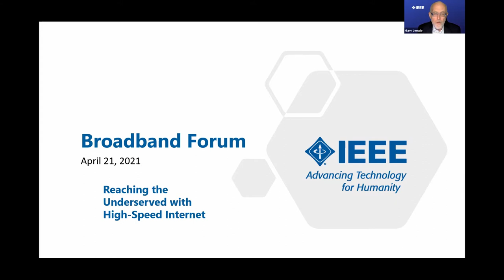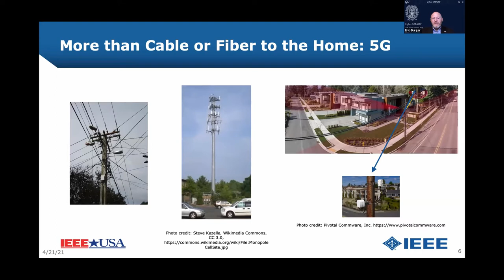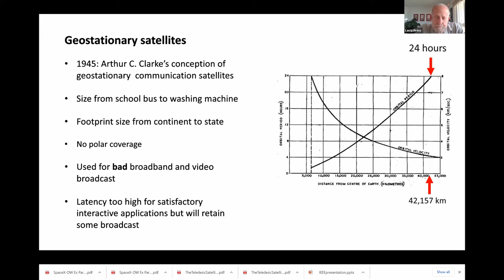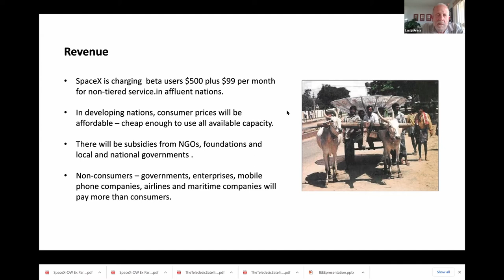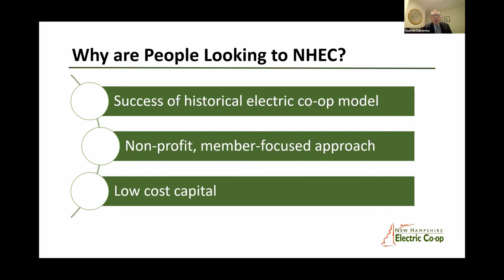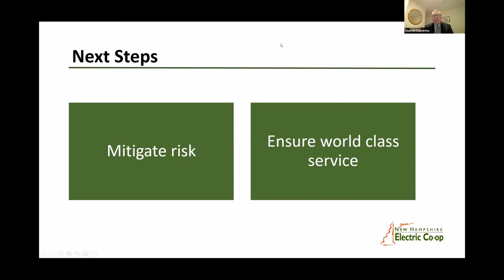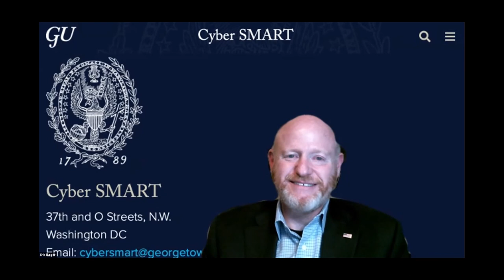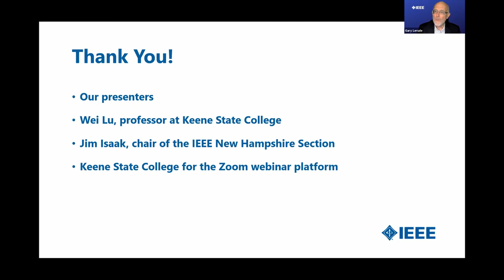Special Edition: April 2021 NH Broadband Forum Event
This Video is a Special Edition of the IEEE NH Newsletter
dedicated to  "IEEE NH Broadband Forum: Reaching the Under served with High-Speed Internet" event held in April 2021.

Speakers
Eric Burger, Georgetown University; previously with White house Science & Technology office and prior FCC CTO

Steve Camerino, President & CEO of the New Hampshire Electrical Coop

Larry Press; Prof Emeritus CSUDH, Researching & Consulting on LEO Satellite constellations

Resources:
Participating in the FCC Measuring Broadband America program: White box addition for wired connections

Cell phone app for Android and Apple (in associated "app stores")

NH Specific questions:
NH restricts the use of municipal bonding to towns that are unserved, which constrains town options to miss (RSA RSA 38:38 and RSA 33:3-g).  It is relevant to note that while the 25Mbit/3Mbit FCC definition of broadband is used here; the recent FCC RDOF program targeted a minimum of 50/5, with a preference for up to 1G/500M capability.

For citizens:
Contacts to initiate discussions/action for local affordable access
-- check via your town web site for a local broadband committee; also county broadband groups
-- and contact your local state representatives to have a voice on emerging legislation or changes to current RSA's such as those limiting town options.

NH Business Review article (Aug 2020) Outlines the issues related to the CARES act allocations and perspectives of towns excluded from that funding for various reasons.